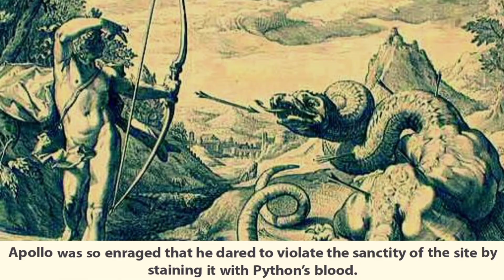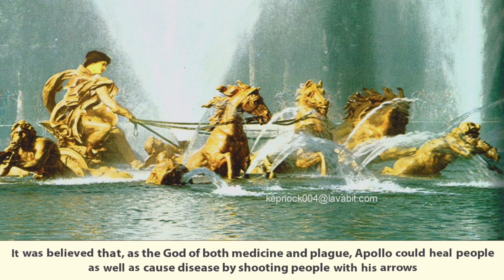Apollo : The God of Sun, Archery, Medicine | Greek Mythology | Son of Zeus and Leto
Apollo is the god of archery, music and dance, truth and prophecy, healing and diseases, the Sun and light, poetry,